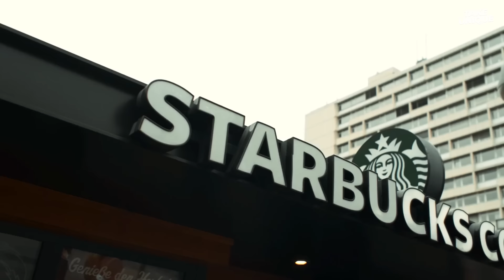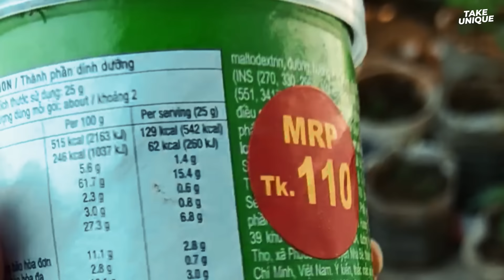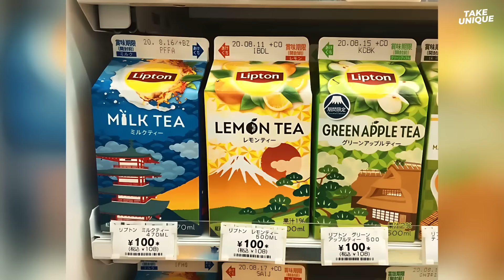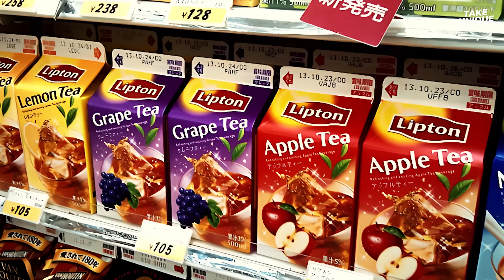How Foods Look in Other Countries | Take Unique